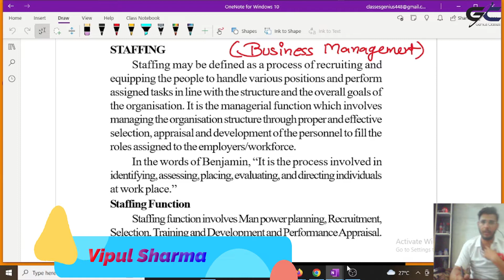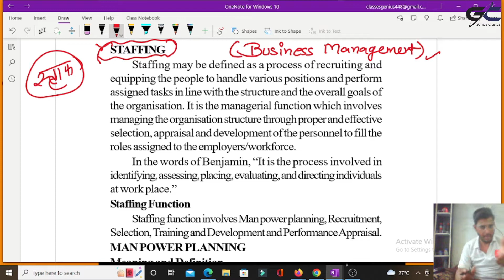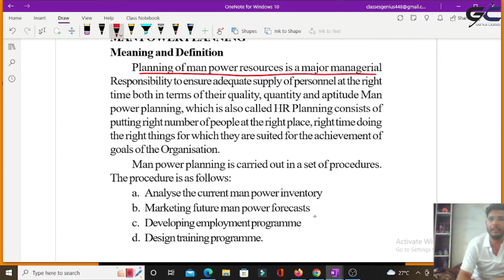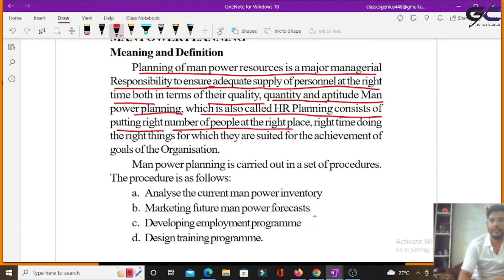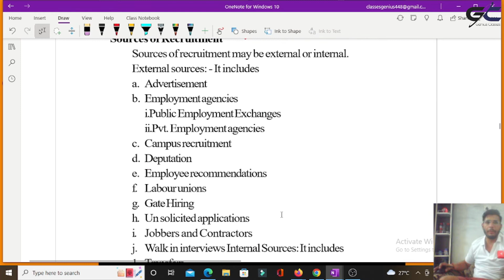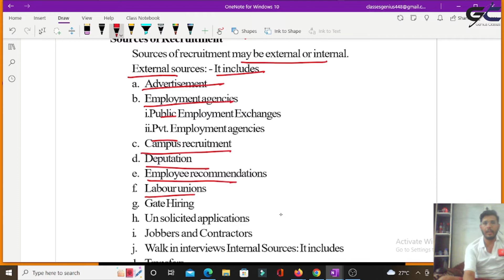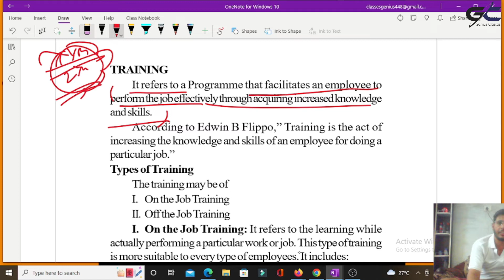Business Management | Staffing | Full Concept | B.com/BBA | #8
This video contains concept  of Business Management.
It is for all graduate students( bcom, bba, honours)  who are facing any sort of problem in   Business Management.

Used Equipments : -
       Hp laptop i3 5th generation
       XP-PEN